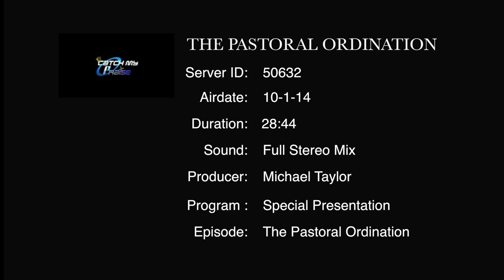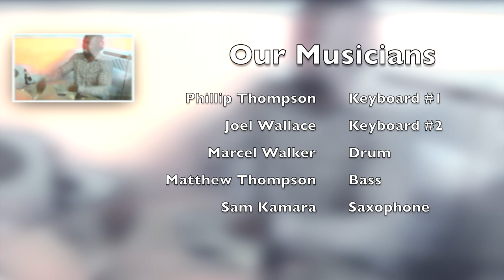A Clip of the The Pastoral Ordination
Recorded on Saturday, August 2, 2014 at Anointed End-time Outreach Tabernacle, Inc. at 4541 White Plains Road Bronx, NY 10470